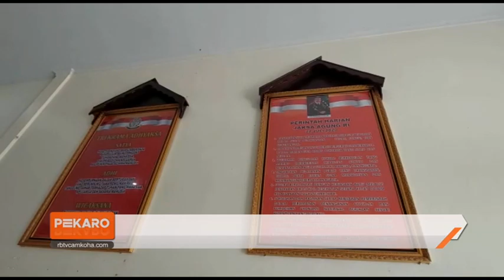Elpi Efriyanto Resmi jadi Tahanan Jaksa